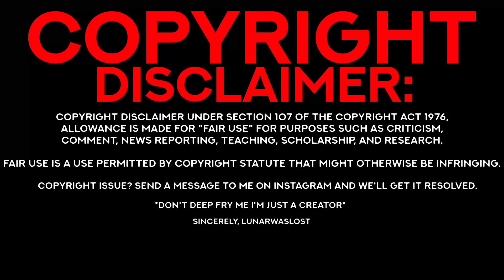Minecraft x Walt Disney Magic Kingdom DLC | REACTION | virtually not physically :)